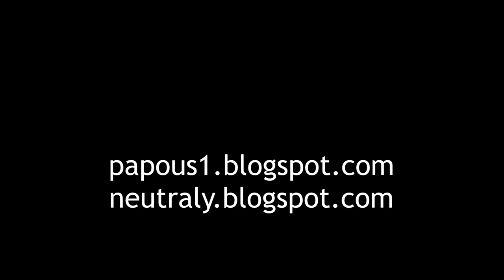JayKay a houby: nález křemenáčoviště, 11.9.2022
JayKay & mushrooms: Discovery of orange birch bolete plantation, 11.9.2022